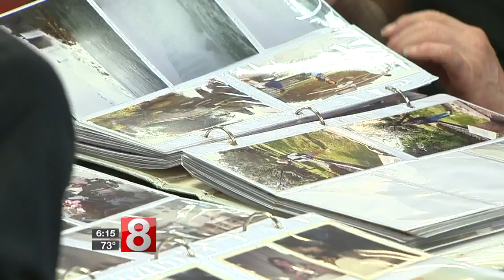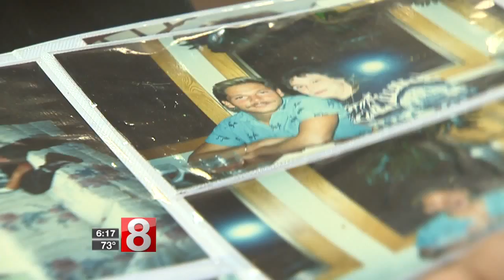Recognize these photos? Lost albums found at restaurant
Sitting at a table at Annie's Kitchen, a diner in North Haven, Cindy Vanacore and Martin Cusanelli are looking through family photo albums. The trouble is, they don't know whose family it is.